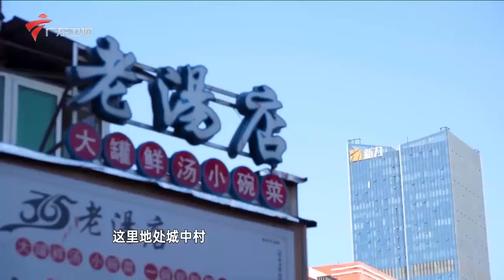引人泪目!外卖小哥一人寒酸过生日,暖心大姐的善良,感动万千网友。【你会怎么做】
广东卫视 你会怎么做 通过还原当下社会热议的事件，以360度全方位隐藏拍摄的方式，来观察普通人们的真实反应。2023